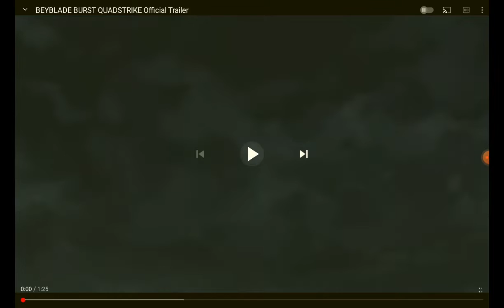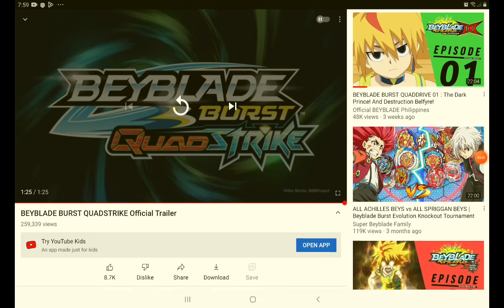reacting to the knew beyblade burst quadstrike😯😯